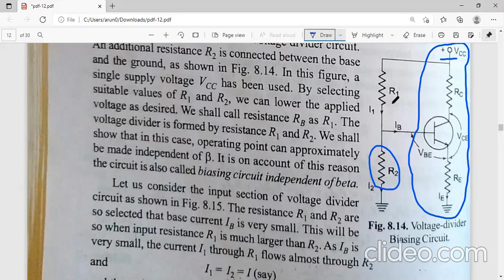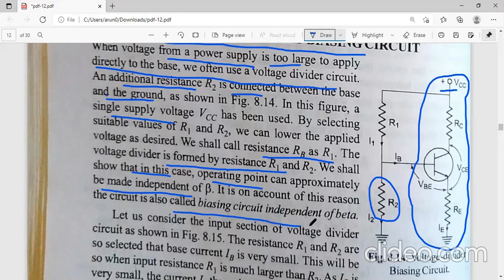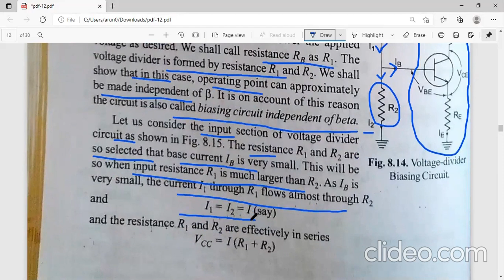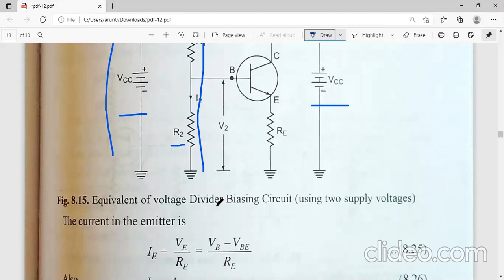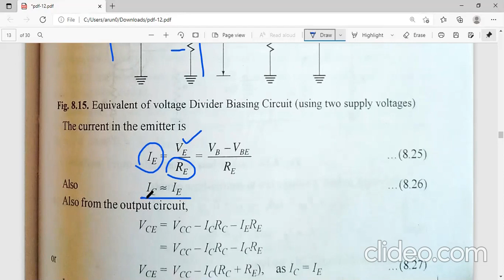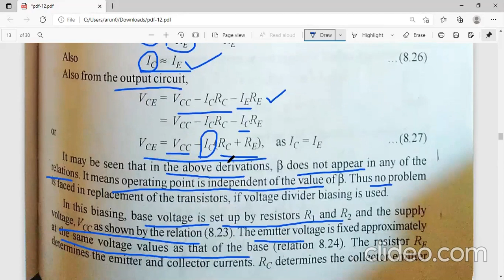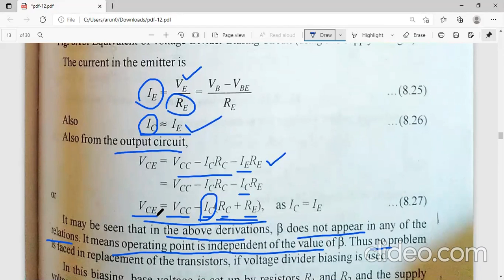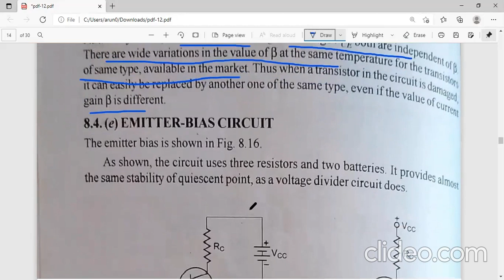Lec 39 | Voltage Divider Biasing Circuit | B.Sc II Sem | MDU Rohtak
This lecture is about voltage divider biasing circuit, which is the most commonly used biasing circuit.